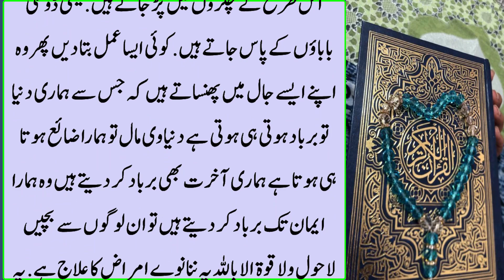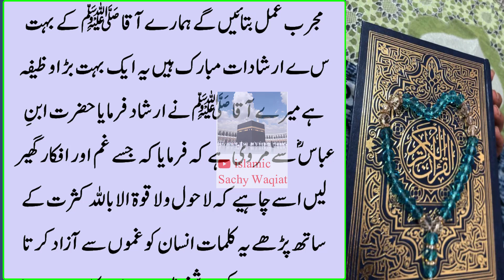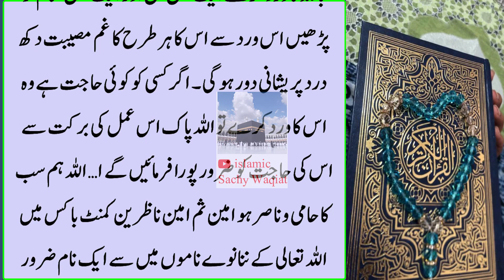Juma ka Din ka Khas Wazifa | Rasool Allah ka Bataya Hua Wazifa | Rizq ka Wazifa | Sachy wazify